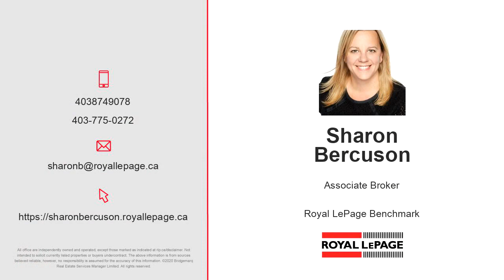Condos for sale - 6120 44 Street SE, Calgary, AB T2C 4L3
**FOR SALE/LEASE End-Cap Office/Warehouse Condo**District Foothills Industrial**Total Area 8,205 SF**Office Area 1,250 SF (main floor)1,250 SF (2nd floor)**Warehouse Area 5,705 SF**Loading 3 (8&rsquo;8&rdquo;W x 10&rsquo;H) dock doorswith levelers**Ceiling Height 26&rsquo; to underside of joist (TBV)**Power 400A, 347/600V, 3 phase**Heating Gas fired overhead heaters inwarehouse and HVAC in office**Sprinklers Yes**Parking 11 assigned stalls in front**Zoning I-G (Industrial General)**Year Built 2012**Available Immediately**End-cap condominium unit**Showroom/office, kitchenette and washrooms onboth levels (2nd floor has separate entrance andboardroom)**Existing month-to-month tenant on second floor**Good access to major road arteries includingBarlow Trail, Peigan Trail and 52nd Street SE

Bedrooms: 0
Bathrooms: 0.00
Square Feet: 8205
Price: $1,875,000